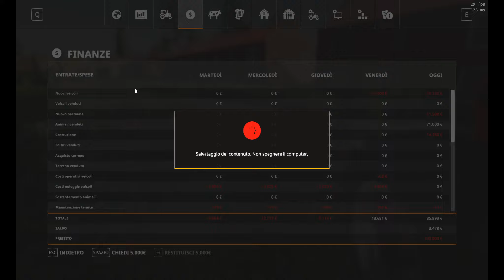#33 *sondaggio* SPANDIAMO LIQUAMI CON LA NUOVA BOTTE w/ Sten 84 - ISCHIA FARM - FARMING SIMULATOR 19